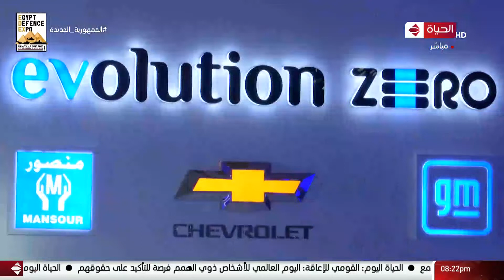"المنصور للسيارات" و "جنرال موتورز" يوقعان مذكرة تفاهم لدراسة دعم صناعة المركبات الكهربائية في مصر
الحياة اليوم - "المنصور للسيارات" و "جنرال موتورز" يوقعان مذكرة تفاهم لدراسة دعم صناعة المركبات الكهربائية في مصر

من حلقة بتاريخ : الخميس 2 ديسمبر2021